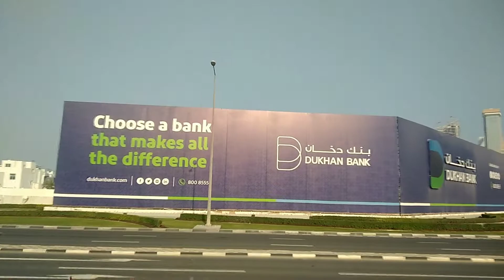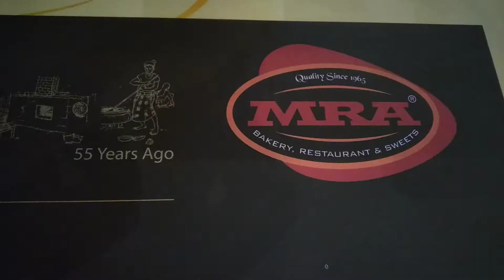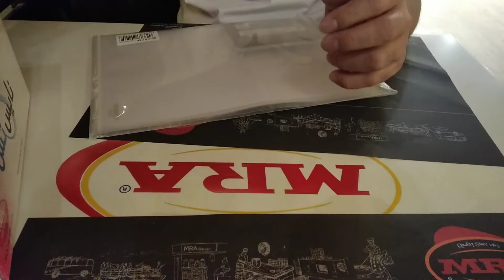TO PHILIPPINE EMBASSY VIA KARWA BUS... OFW LIFE episode#10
Philippine Embassy Doha Qatar